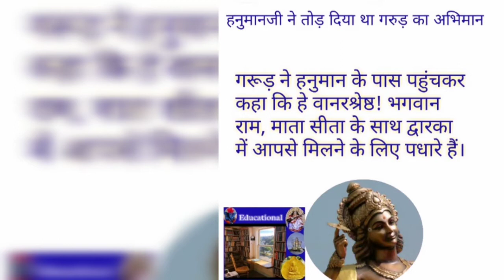Hanuman ne toda Garud ka Aheankar, Satyahama,YOUTUBE LATEST VIDEO ON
HI FRIENDS,
WELCOME TO EDUCATIONAL,
IN THIS CHANNEL YOU WILL GET INFORMATION ABOUT CURRENT AFFAIRS ON LATEST VIDEO ON YOUTUBE,
BHAKTI DEVOTIONAL,
TECHNOLOGY,
GK,
GEOGRAPHY,
ALL LATEST INVENTION NOWADAYS